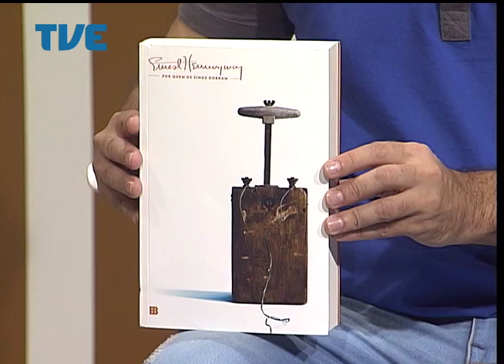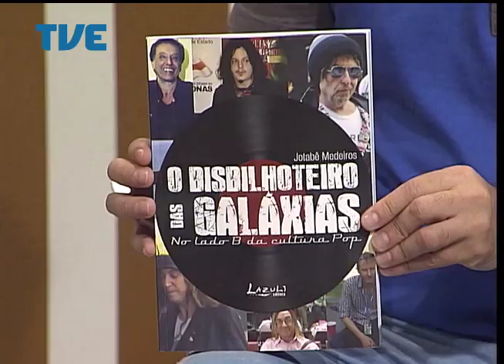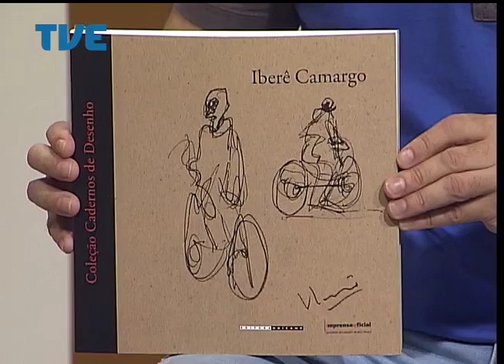Estação Cultura 07/04/14 Bloco 1